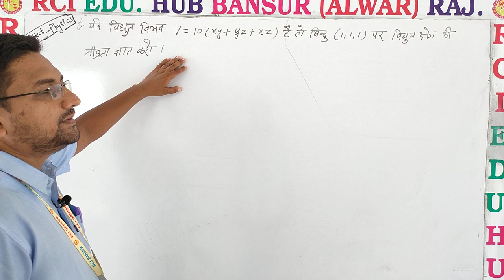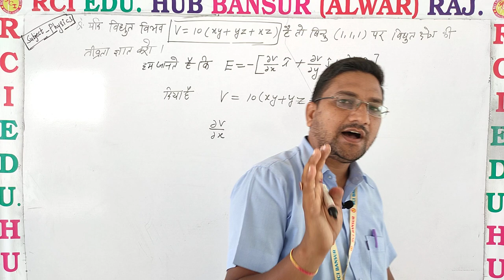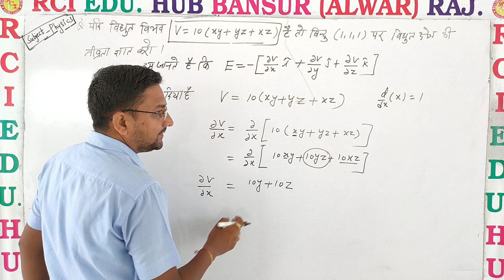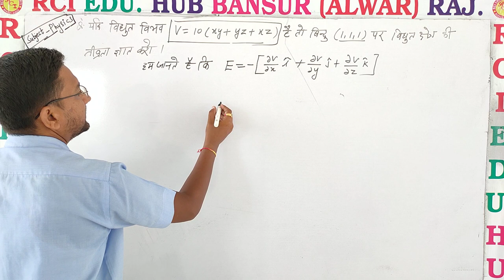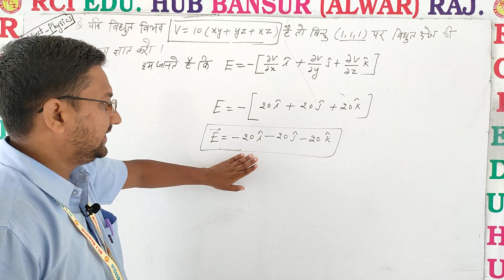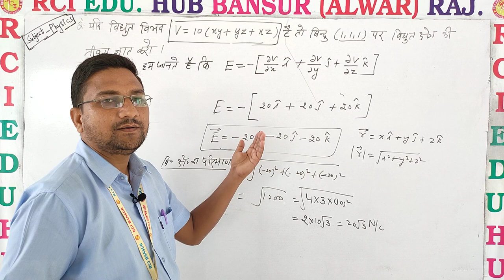सवाल विभव एवं विभवान्तर ll Rci Edu. Hub Bansur Alwar Raj. ll BY RAVI JI